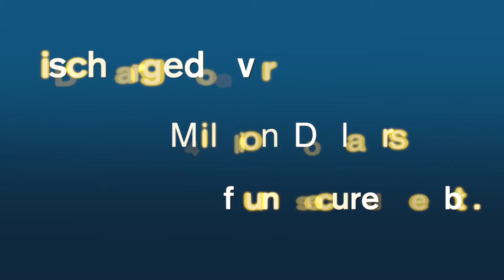Debt Mitigation Attorney Uniondale, NY | Home Foreclosure